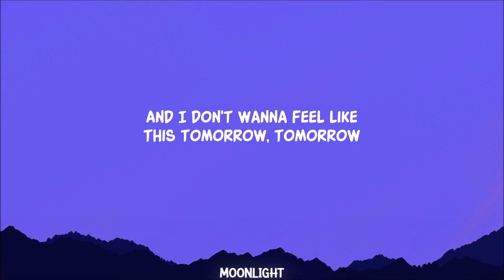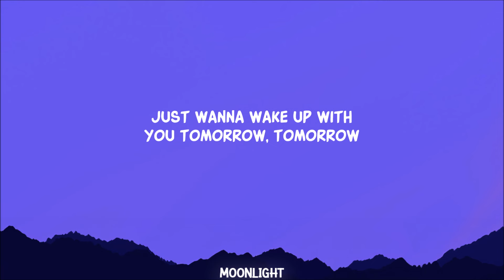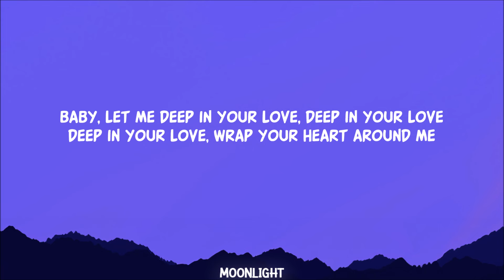Alok, Bebe Rexha – Deep In Your Love (Lyrics)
Alok, Bebe Rexha – Deep In Your Love
Stream "Deep In Your Love":

Lyrics:

[Verse 1]
Holdin' back (Holdin' back)
'Cause we're holdin' tension when we touch
Losin' track (Losin' track)
'Cause we've blurred these lines we already crossed

[Pre-Chorus]
And I don't wanna feel like this tomorrow (Tomorrow), tomorrow (Tomorrow)
Hidin' our emotions in the shadows, the shadows (The shadows)

[Chorus]
Let me deep in your love, deep in your love, deep in your love
Wrap your heart around me

[Verse 2]
Free your mind
When I taste your thoughts, it's a remedy
Ocean eyes
Oh, how they pull me into your gravity (Gravity)

[Pre-Chorus]
Just wanna wake up with you tomorrow (Tomorrow), tomorrow (Tomorrow)
Whatever it takes to leave the shallows ( The shallows), the shallows (The shallows)

[Chorus]
Let me deep in your love, deep in your love, deep in your love (Your love)

[Drop]
(In your love)
Deep in your love
Wrap your heart around me, me, me
Baby, let me deep in your love, deep in your love, deep in your love

Immerse in 'Deep In Your Love' by Alok & Bebe Rexha, a mesmerizing track blending Alok's beats with Rexha's vocals. Perfect for fans of David Guetta's vibrant electronic music style.